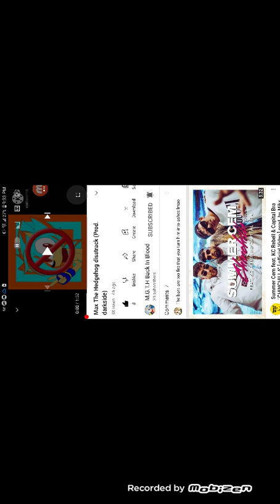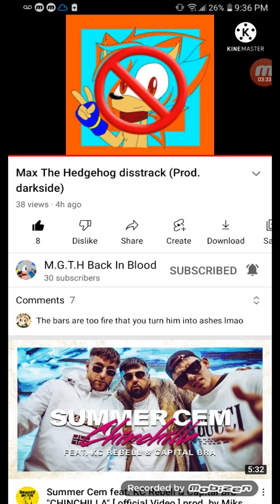Reacting to MGTH Back in Blood Diss track